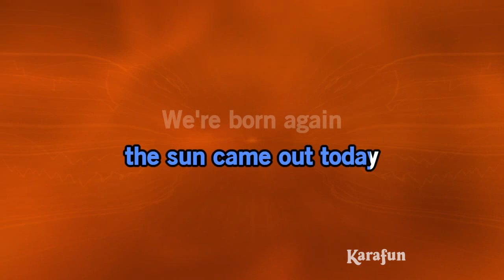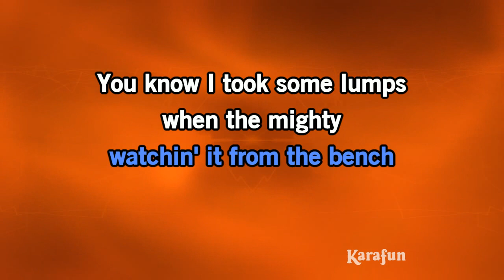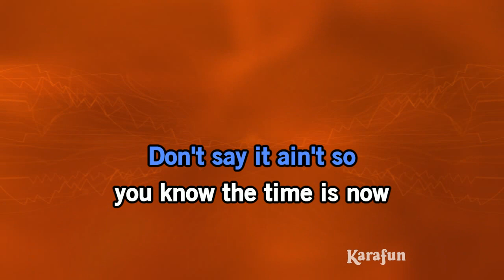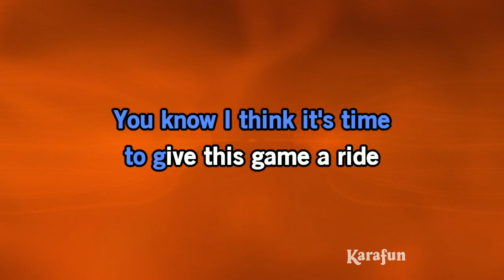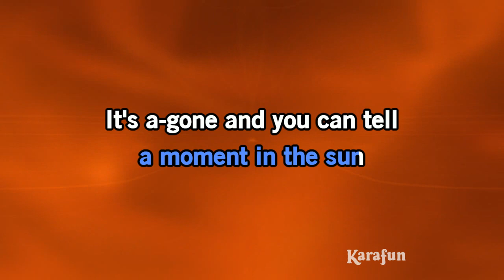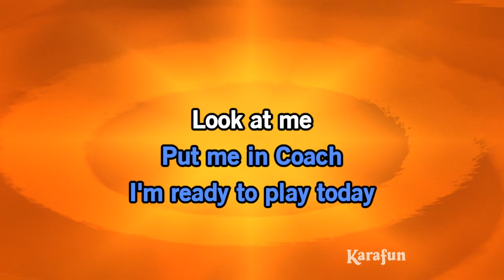Centerfield - John Fogerty | Karaoke Version | KaraFun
ℹ️ This version contains a low volume vocal guide to help you learn the song. The karaoke version without the vocal guide is available This recording is a cover of Centerfield as made famous by John Fogerty. This version is not the original version, and is not performed by John Fogerty. This instrumental/playback version contains a vocal guide, the lyrics and backing vocals.